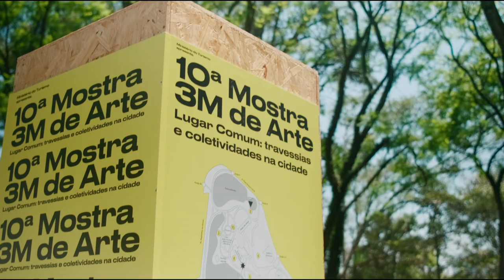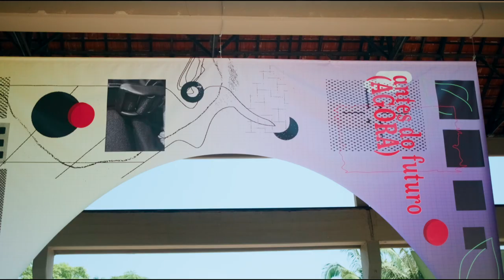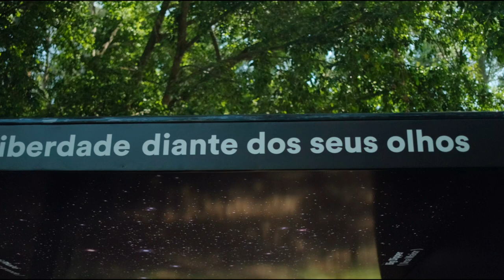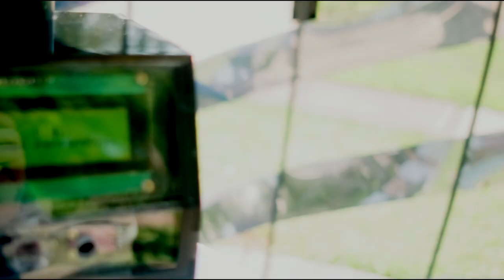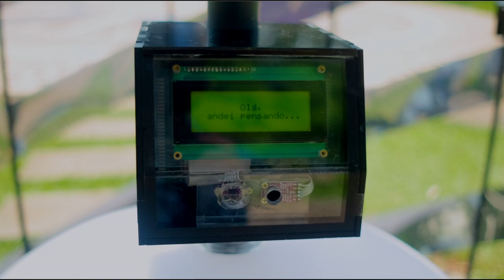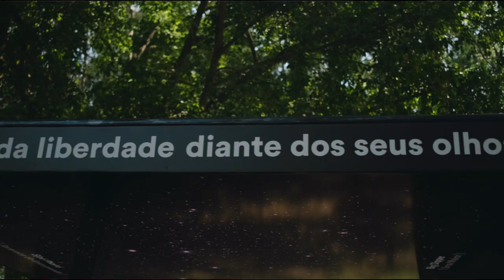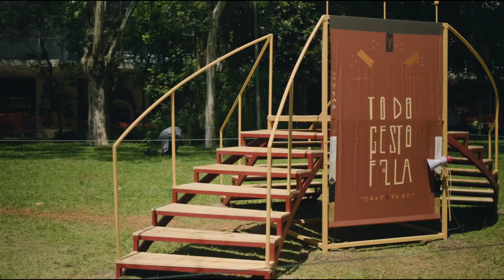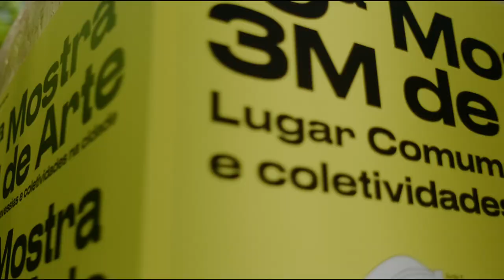Visitamos a 10ª Mostra 3M de Arte no Ibirapuera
Em nosso programa 2, visitamos, mostramos e entrevistamos os artistas da 10ª Mostra 3M de Arte no Ibirapuera.

A Mostra 3M de Arte nasceu em 2010, a partir do firme propósito de democratizar o acesso à arte e de aproximar e estimular a formação de um público novo, de apreciadores de arte contemporânea. À época, o projeto se chamava Mostra 3M de Arte Digital.

A cada edição, com o suporte de uma curadoria externa convidada, artistas brasileiros e internacionais apresentaram seus trabalhos. Em meio às obras expostas, destacou-se a discussão em torno de uma diversidade de temáticas latentes aos momentos vividos por nossa sociedade: o advento da tecnologia 3D; a tensão entre tecnologias ultra-avançadas e as demais soluções tecnológicas "de garagem"; a ficção que se funde à realidade; a poética do amor em suas múltiplas facetas; e a apropriação da arte pela arte. A convivência, em grande parte harmônica, com seu espaço de recepção e com os 150 mil passantes diários foi de um aprendizado enorme e deixou a certeza de que se aproximar da sociedade e criar locais de convivência entre os indivíduos e a arte era o caminho correto.

O ano de 2020 é muito significativo e comemorativo para a Mostra 3M de Arte. São dez edições de um projeto de artes visuais bem-sucedido, que contou, ao longo de sua história, com a participação de artistas e curadores de grande relevância para o cenário nacional, bem como para o internacional: Giselle Beiguelman, Paulo Bruscky, Guto Lacaz, Fernando Cocchiarale, Paulo Miyada, Nelson Leirner, Gisela Motta e Leandro Lima, Estela Sokol, Raquel Kogan, Bill Viola, Ori Gersht, Lech Majewski, entre outros nomes de suma importância – seria uma extensa lista a completar e a gratidão é imensa a todos aqueles que construíram este projeto. Ainda, 2020 é um ano em que, de maneira inédita, a Mostra ocupará um local especial, importante espaço público e "lugar comum" a todos na cidade de São Paulo: o Parque Ibirapuera.

Por fim, um enorme agradecimento à 3M do Brasil, patrocinadora do projeto desde o seu início. Verdadeiramente mecenas, a empresa se preocupa e incentiva a liberdade artística e reconhece sua importância para a construção de uma sociedade melhor, mais criativa e mais inclusiva.

// Artistas Participantes
Camila Sposati
Cinthia Marcelle
Coletivo Foi à Feira
Diran Castro
Gabriel Scapinelli e Otávio Monteiro
Lenora de Barros
Luiza Crosman
Maré de Matos
Narciso Rosário
Rafael RG

Idealização: Elo3

// ZUPI TV
Este programa faz parte do projeto idealizado em 2001, pelo artista gráfico Allan Szacher, agora a Zupi é a revista oficial de arte do Festival Pixel Show e durante o ano todo vai inspirar você com novas ideias, projetos e tendências do mundo criativo.

// WANT TO SPEAK?
All artists, creative people and studios can submit a lecture proposal to speak at Pixel Show Festival. We’re looking for short films, commercial spots, breakdowns, showreels, design, art, trends, tech and new ideas.

Todos artistas, pessoas criativas e estúdios podem enviar sua proposta de palestra para falar no Festival Pixel Show. Estamos procurando por curtas, filmes, comerciais, reels, motion, entry titles, design, ilustração, arte, ideias e tendências.

// ABOUT PIXEL SHOW:
Pixel Show is a Festival of Creativity. Is the ideal event for you to recover and find new ideas. In addition, we also edit Zupi magazine, an art, graphic arts, photography and illustration mag to inspire yourself. We are an inspiration resource for all graphic design, CGI, VFX, 3D, digital, animation, motion design, ideas and cool trendy projects.

Pixel Show é um Festival de Criatividade. Um evento com o objetivo de resgatar sua criatividade e se abastecer com novas ideias. Nós também editamos a revista Zupi focada em arte, design gráfico, ilustração, publicidade, CGI, VFX, 3D, digital, animação, arquitetura, motion design, ideias e tendências.